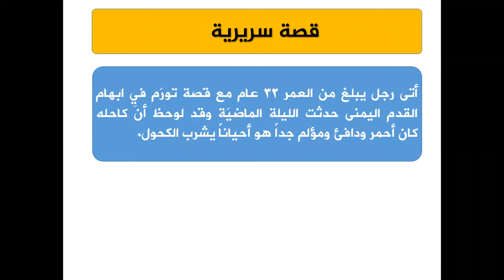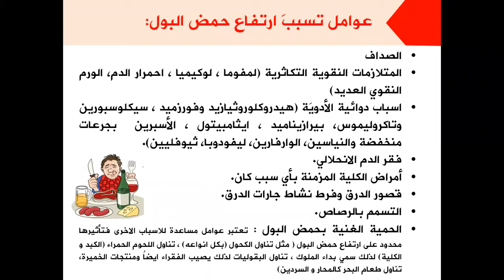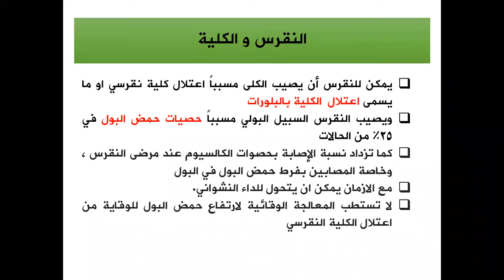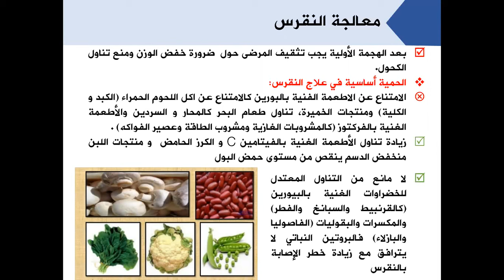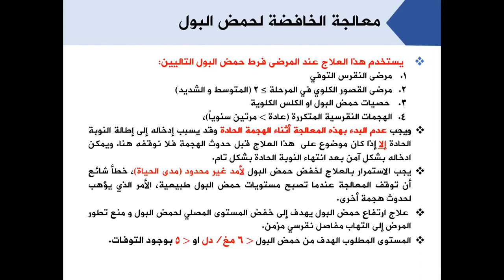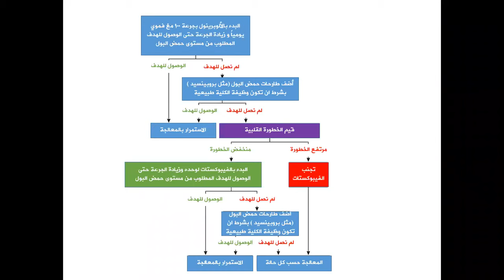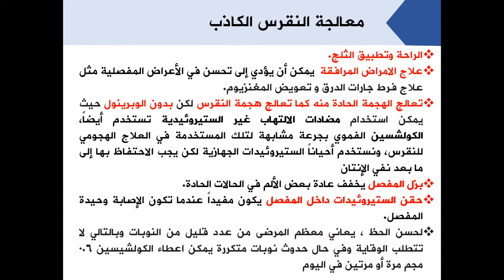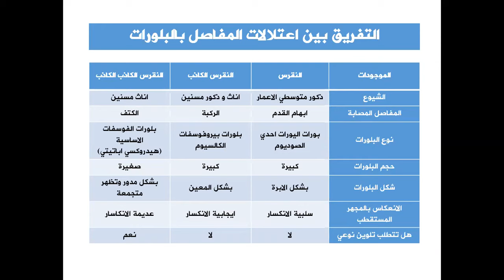التهاب المفاصل المحرض بالبلورات crystal arthropathy